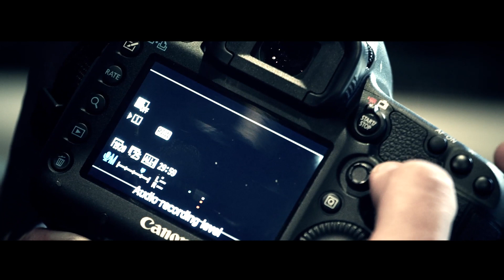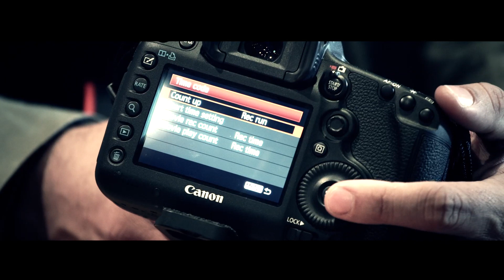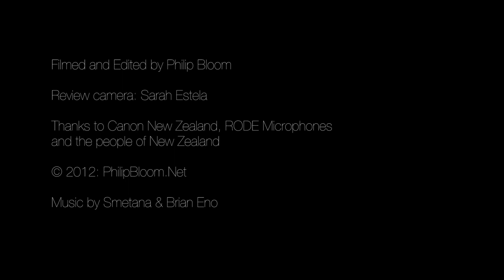Review of the Canon 5Dmk3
The camera was bought by me and the review was done in my own time for the readers of my blog. I have never and will never be paid by a manufacurer to review a product. For more on my ethics please read the above linked blog post.

Filmed on location in New Zealand